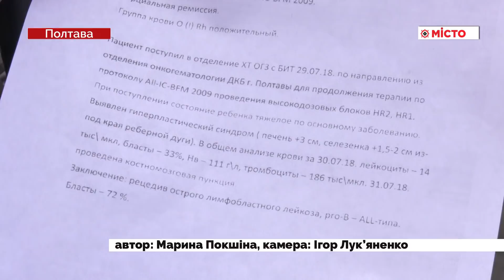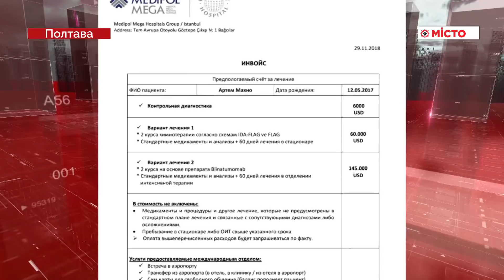Дитяча МКЛ – допомога Артему Махну